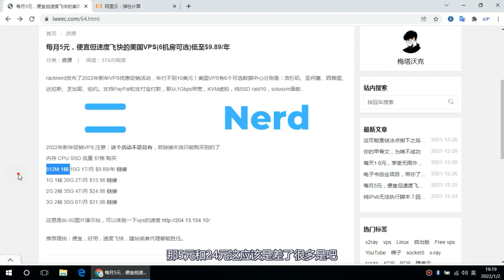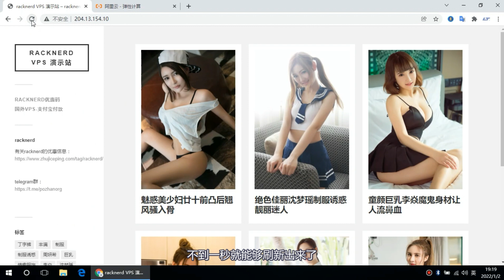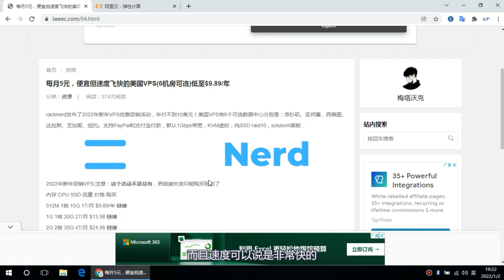世界上最便宜的VPS，不是免费而是5元每月，年付$9.89，属于你的专属梯子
世界上最便宜的VPS，不是免费而是5元每月，年付$9.89

cheap vps